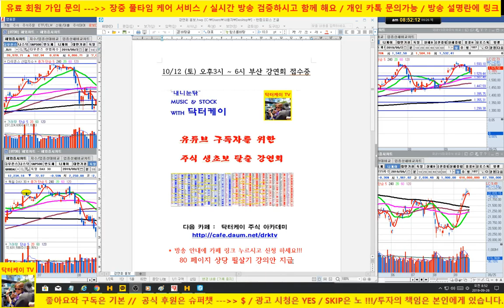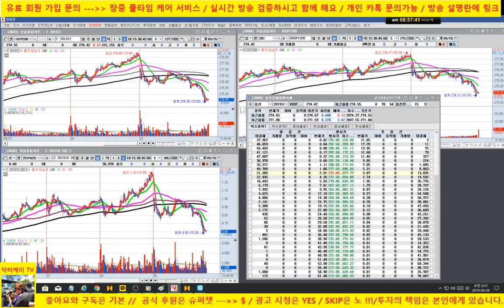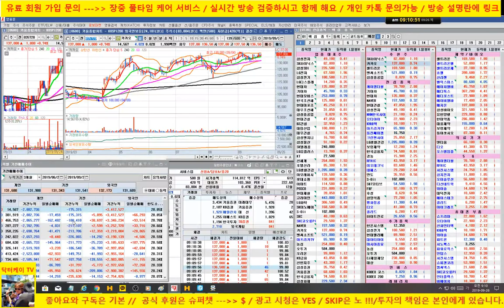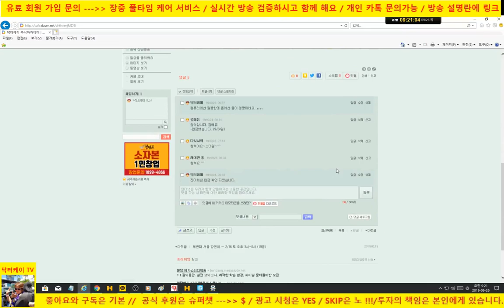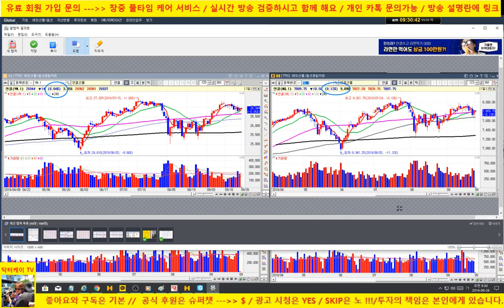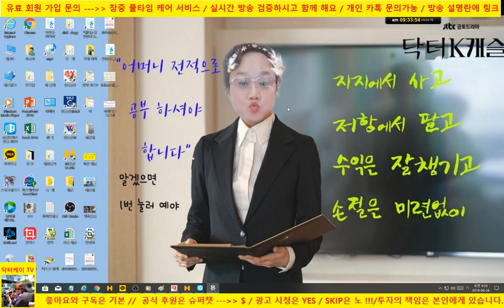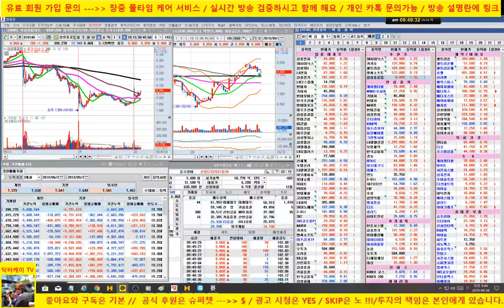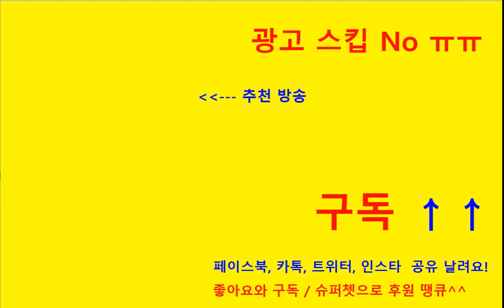[주식] sk 하이닉스가 주도주임이 다시 한번 확인/셀트리온도 양호 - 전일 추가 매수 퍼펙트/카카오, 엔씨소프트, 삼성중공업 전부 플러스/190926/닥터케이